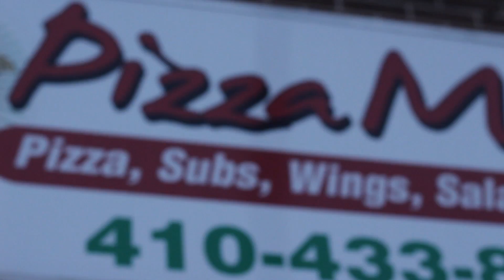Peso Da Mafia Sorry For The Drip Vlogg | Shot